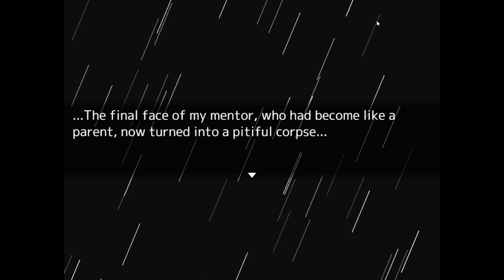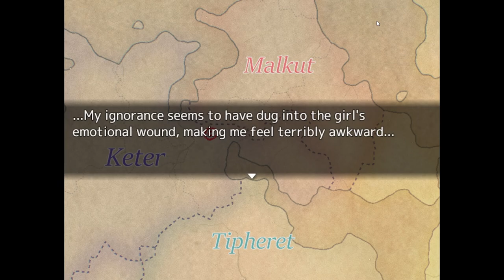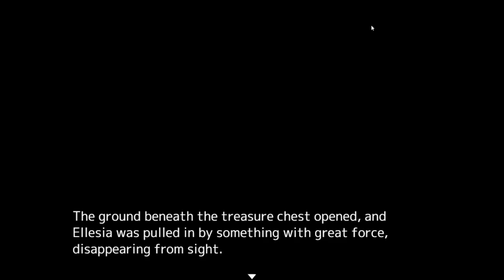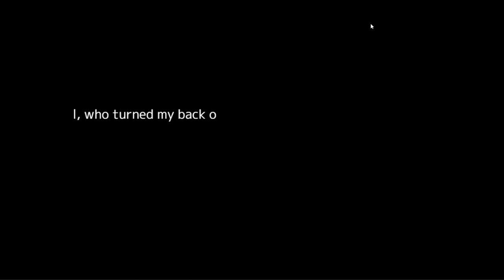I'll Lay Down My Life To Protect You!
I'll Lay Down My Life To Protect You! RPG Gameplay